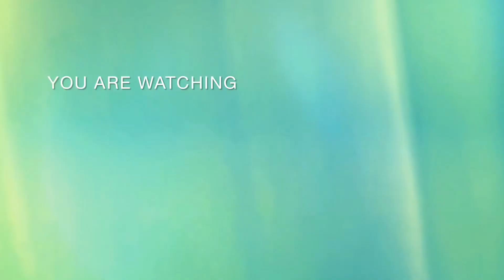MUMBAI MONORAIL JOURNEY | AMAZING EXPERIENCE | MUMBAI VLOG | MAHARASTRA TOURISM | LIKE & SUBSCRIBE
The Mumbai Monorail is a monorail system that operates in Mumbai, Maharashtra, India. It is one of the transportation modes in the city and provides a convenient and efficient means of travel for commuters. Here are some key details about the Mumbai Monorail:

Route: The Mumbai Monorail currently operates on a single route known as Line 1. It stretches from Chembur in the eastern suburbs to Jacob Circle (Wadala) in the central part of Mumbai. The route spans approximately 19 kilometers (12 miles) and consists of 17 stations.

Stations: The monorail route includes the following stations: Chembur, VN Purav Marg, Fertilizer Township, Bharat Petroleum, Mysore Colony, Bhakti Park, Wadala Bridge, GTB Nagar, Antop Hill, Acharya Atre Nagar, Wadala Depot, Dadar East, Naigaon, Ambedkar Nagar, Mint Colony, Lower Parel, and Jacob Circle.

Commuter Benefits: The Mumbai Monorail provides a reliable mode of transportation for commuters, especially those living in the eastern suburbs and central parts of the city. It helps reduce travel time and congestion on the roads, offering an alternative to buses and local trains.

Frequency and Timings: The frequency of monorail trains varies throughout the day, with more frequent services during peak hours. The monorail typically operates from early morning until late evening, and the timings may vary slightly depending on operational requirements.

Integration with Other Modes of Transport: The Mumbai Monorail provides connectivity to other modes of transport, including local trains, buses, and metro rail. Stations such as Wadala and Dadar East serve as interchanges, allowing commuters to switch between different modes of transport conveniently.

Future Expansion: There have been plans for the expansion of the Mumbai Monorail to additional routes and extensions, such as Line 2 from Wadala to Sant Gadge Maharaj Chowk (Jacob Circle) and Line 3 from Chembur to Mahape. However, the progress on these expansions is subject to further development and approval.

It's important to note that specific details about the Mumbai Monorail, including fares, timings, and routes, may be subject to change. It is advisable to check the latest information from official sources or the website of the Mumbai Metropolitan Region Development Authority (MMRDA), which oversees the operation of the monorail system in Mumbai.